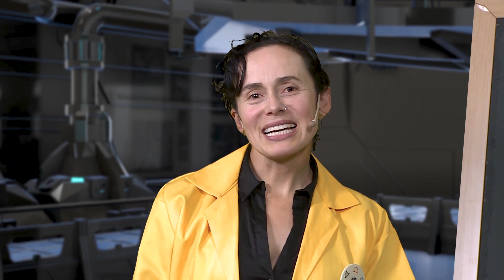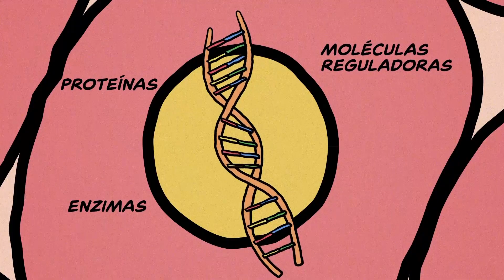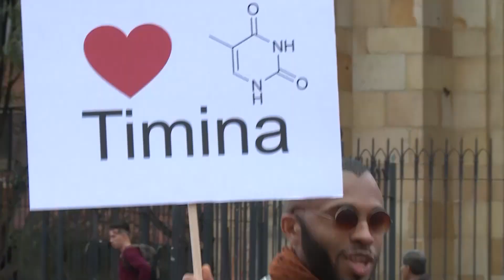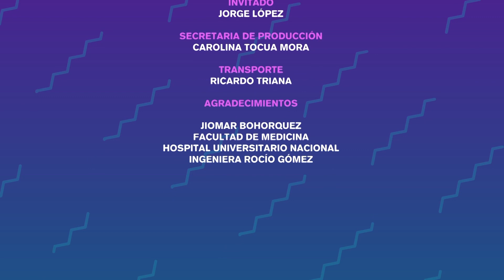Voy a ser papá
Yongaritmo, un estudiante universitario, vanidoso, ingenuo y soñador, es el protagonista principal del nuevo producto audiovisual de UN Televisión. Se harán experimentos y se resolverán dudas cotidianas a través de la ciencia. Para ayudarle a solucionar sus interrogantes, Yongaritmo contará con Los Polinomios, un equipo conformado por el astrofísico Santiago Vargas, el físico nuclear Diego Torres y la química farmacéutica Claudia Rubiano. Estos tres profesores de la Universidad Nacional de Colombia (U.N.) pondrán a prueba los conocimientos de la gente en la calle, y luego comprobarán con experimentos las hipótesis y despejarán las mayores incertidumbres. Además se encargarán de encontrarle a la vida de Yongaritmo una conexión divertida y clara con la ciencia.